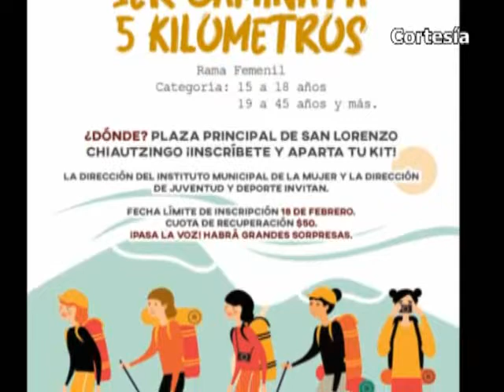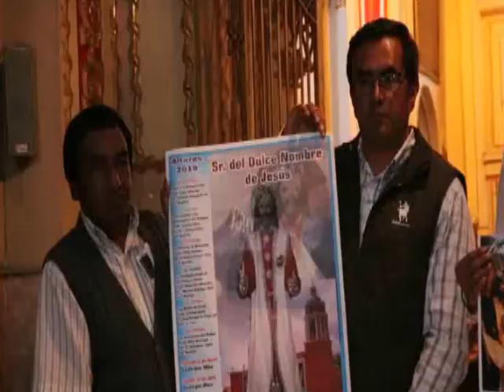Puebla Noticias al día - 8vo Dtto. (Miércoles 6 de marzo 2019)